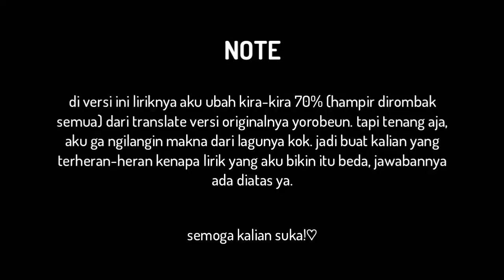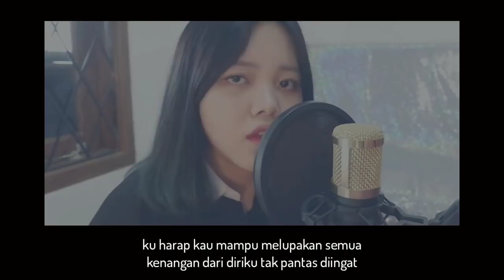IKON _ GOODBYE ROAD (Indonesian Version) by Claudia Antonius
PASTI KALIAN SEMUA UDAH PADA TAU LAGU IKON YANG BARU INI KAN? WAGELASEH ENAK BANGET LAGUNYA TERUS NAMPOL BANGET LYRICS NYA. BOBBY B.I EMANG PALING DEBES DEH YA :')

beberapa dari kalian pada request lagu ini untuk aku coverin ke bahasa Indonesia dan yaaap, terkabulkan sudah request-an kalian. aku bikin full versi Indonesia neh. kalo baper tanggung sendiri ya! :(

liriknya juga aku rombak dikit, menyesuaikan sama pendengaran orang indonesia juga biar 'pas' gitu didengernya (tapi ga ngubah arti dari lagu sebenarnya kok). sebelumnya juga udah banyak youtuber lain yang udah bikin ke versi indonesia, jadi jangan heran kalo versiku ini kok beda gitu ya huhuhu

**lyrics**
goodbye goodbye
andai ku menyadari kita akan berpisah
ku tak akan bertahan

rasa acuh yang menguasai kita berdua
hingga kau dan aku tak sadar kita saling menyakiti
rasa saling memiliki hilang bagai ditelan bumi
dan tak ada satupun dari kita yang menentangnya

(where you at?) mana rasa yang telah kau bawa pergi?
(where you at?) satu hal yang tak akan berubah
hati tersakiti bagaikan terhianati
ku tutup kisah kita dan tak mengungkit-ungkitnya lagi

ku tak ingin air mata ini sia sia (menangisinya)
ku takkan membuat luka hati ini menetap (akan kulupakan)
di mata orang lain semua begitu mudah
kenyataannya ku harus lawan ego yang ku punya
(tuk lepaskan semua)

'berpisah' jalan yang kita pilih
kau pergi menuju arah angin yang berbeda
ku harap kau mampu melupakan semua
kenangan dari diriku tak pantas di ingat

hidup terperangkap dalam masa lalu
dikelilingi kenangan yang siap menghantam
kau bisa bayangkan betapa sulit hatiku
menahan rasa sakit yang tak masuk logika

ku perjuangkan cinta ini sampai dengan nafas terakhir
namun kau duluan pergi sebelum nafasku berakhir
semua orang pasti akan mengalami fase ini
ku yakin ku kan temukan yang lebih baik darimu

(tuk lepaskan semua)

goodbye goodbye
jika kau tetap pergi, ku harapkan kau bahagia
agar ku lupakanmu

pergilah kau yang pernah ku cinta
tinggalkan aku dan berbahagialah (dan berbahagialah)
ingat pesanku tetap jaga dirimu
ku tak ingin kau tersakiti kedua kalinya (cukup aku yang rasakan)

IKON GOODBYE ROAD
IKON KIDS THE FINAL
IKON GOODBYE ROAD VERSI INDONESIA
GOODBYE ROAD COVER SONG